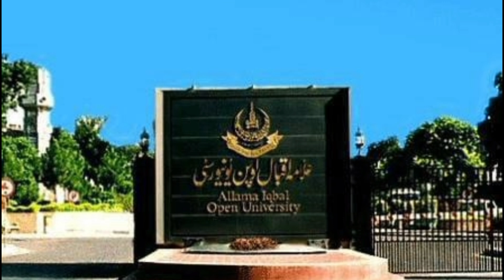aiou today good news||aiou important updates||aiou admission confirmation method|aiou admission 2023